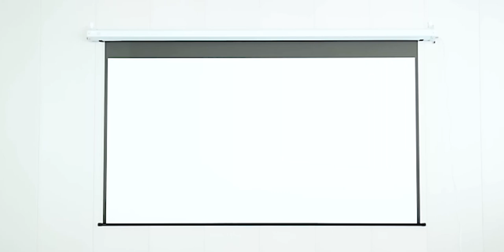Electric projector screen video